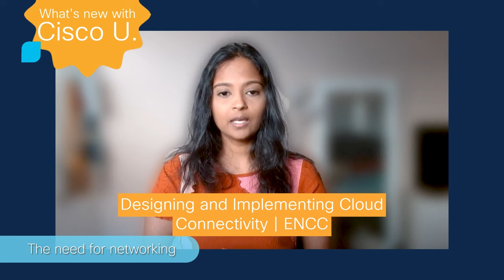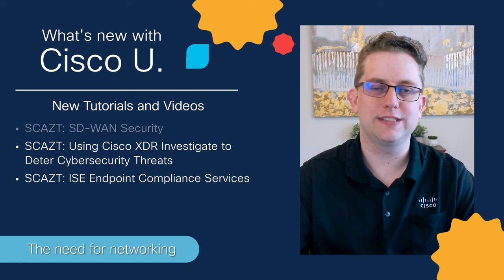The need for networking | What's new with Cisco U. | March 2024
Unlock the full potential of your network engineering career with Cisco U.'s comprehensive networking training courses. In this episode, discover the essential networking skills needed for effective network management, learn about the latest Cisco U. training, and get a sneak peek of our new virtual event, Cisco U. Spotlight.

In this video:
🌐 Networking Know-How: At [00:16], we discuss why networking skills are essential in today's connected world and how Cisco U.'s Learning Paths can set you on the right track.

🎥 Cisco U. Spotlight Event: Tune in at [01:09] for a sneak peek into the Cisco U. Spotlight virtual event, where industry experts gather to share insights and latest trends.

🆕 Latest Tutorials: Jump to [02:32] for a rundown of the newest tutorials available on Cisco U., designed to keep you ahead in the networking game.

🎁 Free Courses Alert: At [03:35], find out how to access the ENCC and SCAZT Track 1 courses for free!

👩‍💻 Empowering Women: Finally, at [03:51], we highlight the Women in Networking and Programmability community on the Cisco Learning Network, celebrating the achievements and contributions of women in the tech industry.

LINKS
Stop by the Cisco Learning Network to see the complete list of new Cisco U. Tutorials, Courses, and Learning Paths
Designing and Implementing Secure Cloud Access for Users and Endpoints | SCAZT